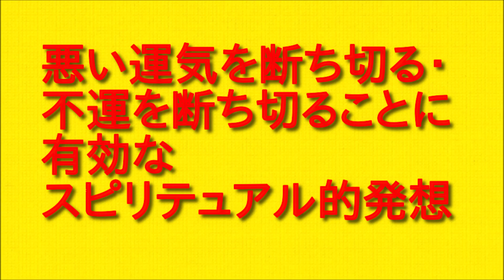悪い運気を断ち切る・不運を断ち切ることに有効なスピリテュアル的発想を話してみた！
今回は悪い運気を断ち切る・不運を断ち切ることに有効なスピリテュアル的発想について調べたことや解釈をお伝えしていきますので最後まで聞いていただければと思います。